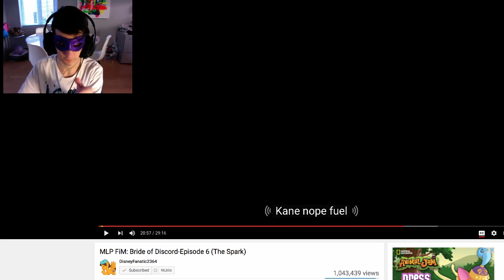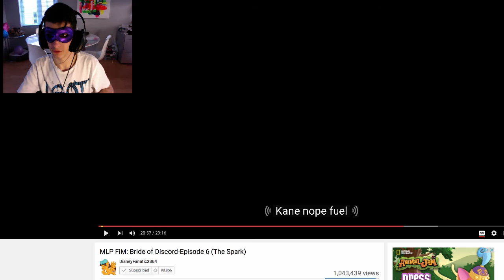CALM DOWN APPLEJACK! | Let's Watch Bride of Discord #9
Dang. Applejack is putting herself down WAY too much. Hm. How dramantic.